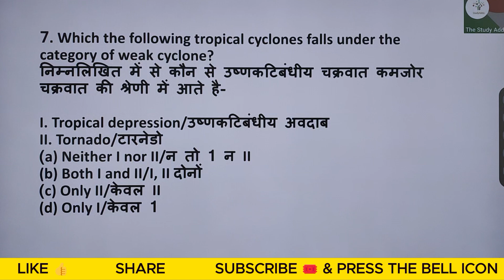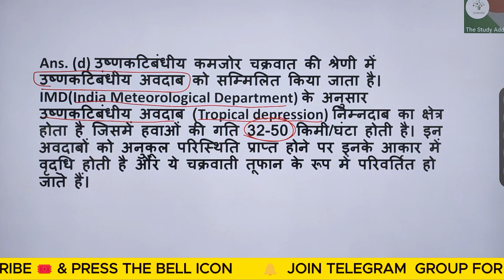Which the following tropical cyclones falls under the category of weak cyclone?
7. Which the following tropical cyclones falls under the category of weak cyclone? निम्नलिखित में से कौन से उष्णकटिबंधीय चक्रवात कमजोर चक्रवात की श्रेणी में आते है-I. Tropical depression/उष्णकटिबंधीय अवदाबII. Tornado/टारनेडो(a) Neither I nor II/न तो 1 न II(b) Both I and II/I, II दोनों(c) Only II/केवल II(d) Only I/केवल 1
 7. Which the following tropical cyclones falls under the category of weak cyclone?  nimnalikhit men se kaun se ushnakatibandhiya chakravat kamajor chakravat ki shreni men aate hai-  I. Tropical depression/ushnakatibandhiya avadab II. Tornado/tarnado (a) Neither I nor II/na to 1 na II (b) Both I and II/I, II donon (c) Only II/keval II (d) Only I/keval 1

TGT SST IMPORTANT PREVIOUS YEAR QUESTIONS designed for DSSSB, KVS, NVS, UP TGT PGT aspirants! 📚✨ In this empowering video, we’ll explore crucial questions from HISTORY, GEOGRAPHY, POLITY, and ECONOMY that'll not only enhance your knowledge but also boost your confidence for the upcoming assessments. Don’t miss out on expert tips and insights tailored for success in your TGT and PGT exams. Together, let’s turn aspirations into achievements! 🌟